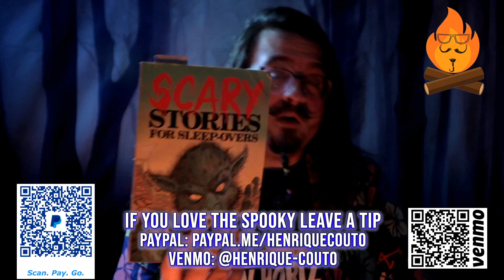Uncle Henny's Campfire Stories - April 15th, 2020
An archive of our Facebook Live.

Enjoy, tip if you feel like it :-)